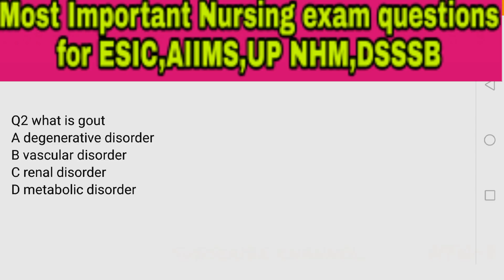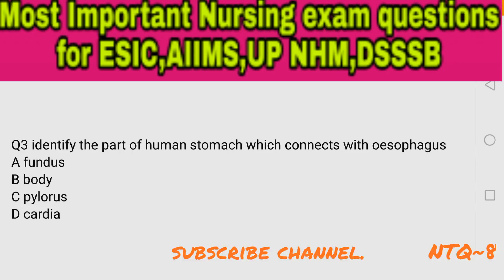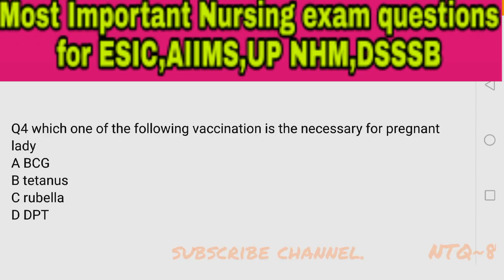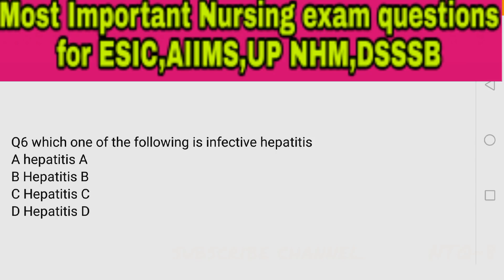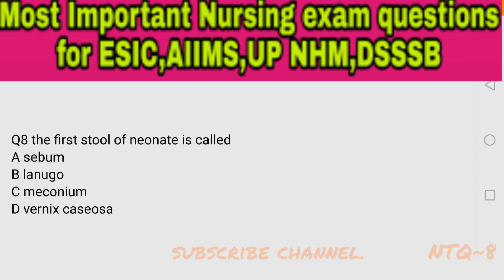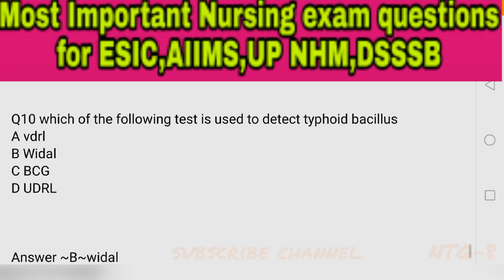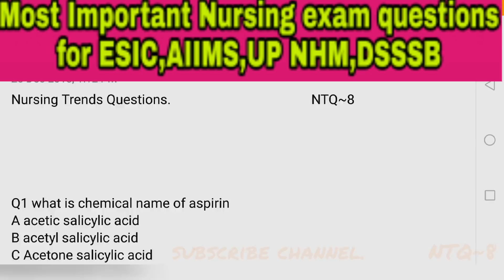NTQ~8 | Previous Nursing Exams questions | UP NHM Nursing exam papers | Esic Staff Nurse Exam paper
Important question for UP NHM,AIIMS,ESIC,DSSSB and other Nursing exam.